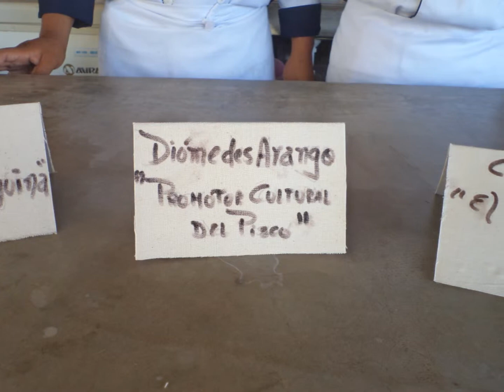¡EVITEMOS LA DEPREDACION DE EL ARBOL DE HUARANGO! DIOMEDES ARANGO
DIOMEDES ARANGO

PISCO-COCTELES-CATA DE PISCO-TIPOS DE PISCO-CEPAS PISQUERAS-COCTELES CON PISCO-PISCO ES PERÚ-COCTELES EXOTICOS-COCTELES PERUANOS-SEMANA DEL CHILCANO-PISCO SOUR-CHILCANO DE PISCO-FRUTOS DEL PERÚ-SOUR DE MARACUYA-¿COMO CATAR UN PISCO?-UVAS PISQUERAS-BARMAN-BARTENDER